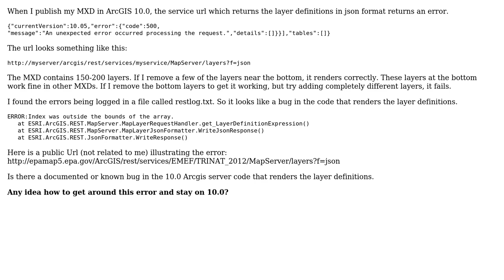GIS: An unexpected error occurred processing the request when requesting the layer definition Url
With thanks & praise to God, and with thanks to the many people who have made this project possible! You are responsible for your own actions.